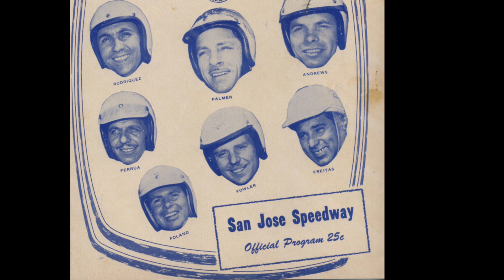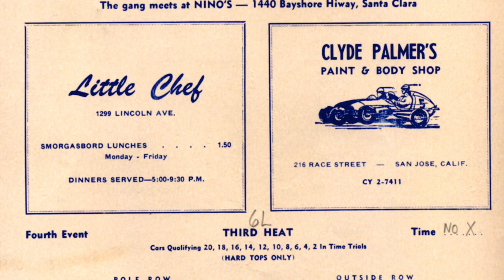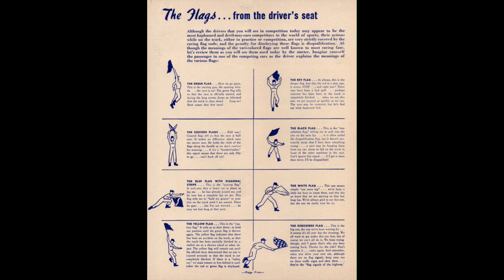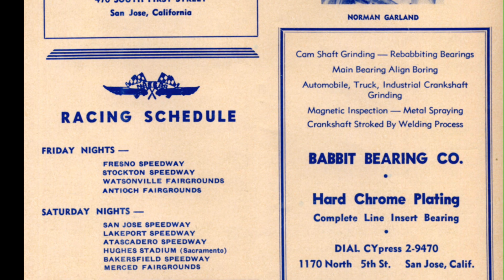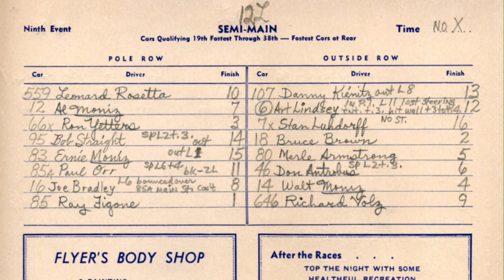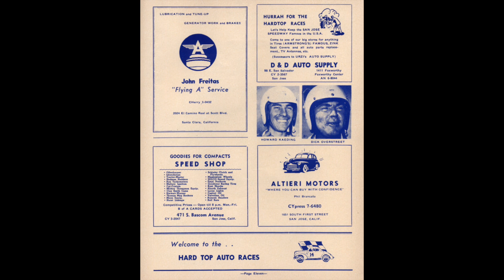San Jose Speedway 1962 Season Closer — SPECIAL: rising race insurance costs explained (ep. 028)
San Jose Speedway closed there 1962 season with a tight points battle for NASCAR Modifieds, aka Hardtops.

Of particular note here is an open letter from Bob Barkhimer regarding the increased costs of racing insurance. Presented in its entirety, this letter illustrates one aspect of auto racing that never changes. That is, the costs of doing business. He lays out his case and the 1962 prices.

SHARE on Facebook via Retro Racing Reports